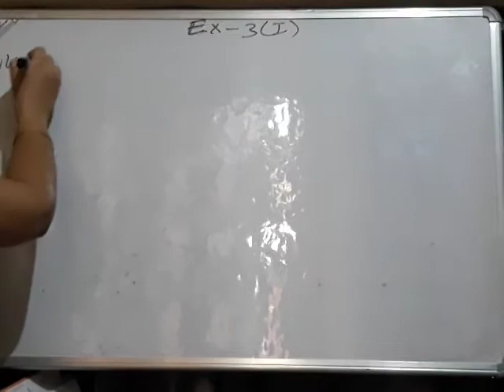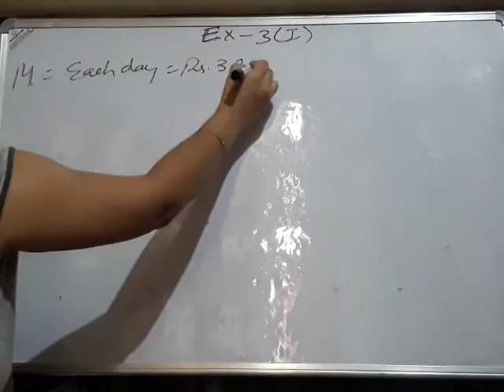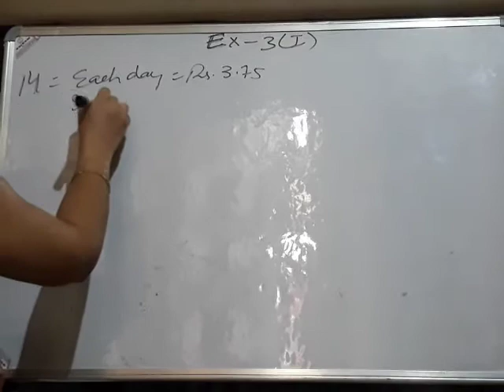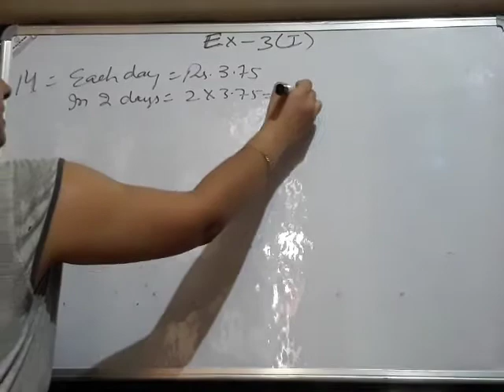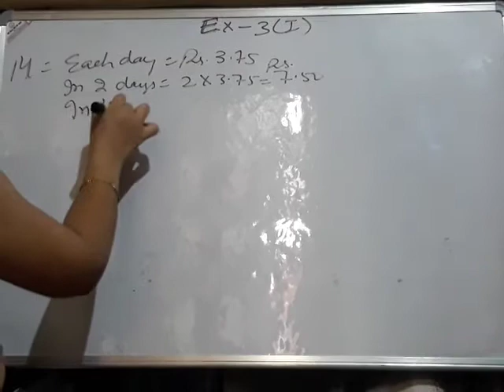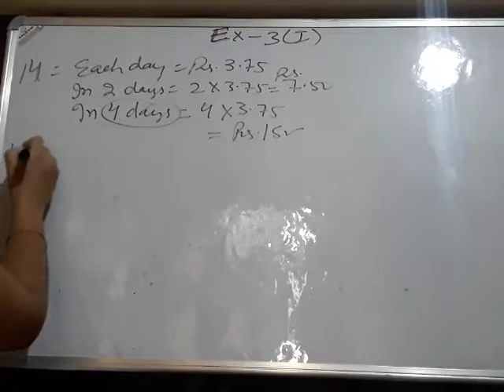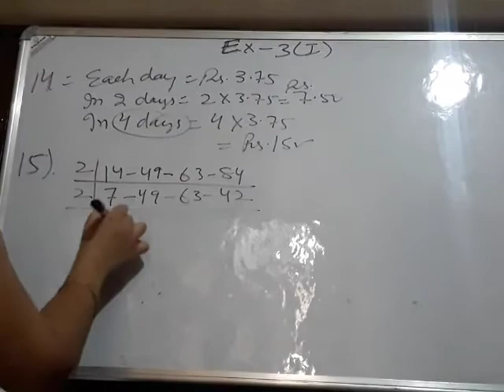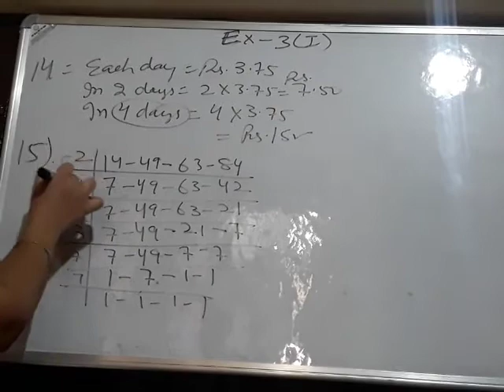Cont 3(1) part 1